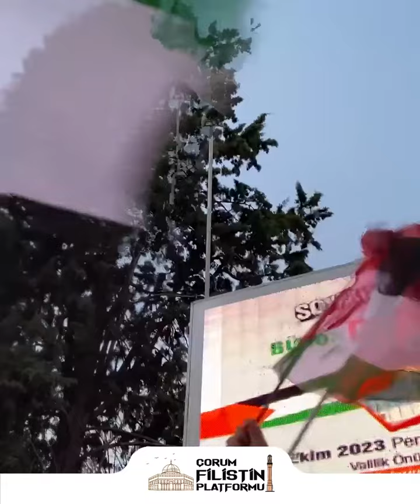ÇORUM GAZZE’NİN ŞEHİT ÇOCUKLARI İÇİN YÜRÜYOR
Çorum Filistin Platformu, 23 Aralık Dünya Şehit Çocuklar Günü’nde aylardır süren İsrail’in vahşi katliam ve soykırımına maruz kalan Filistin/Gazze'ye destek için yürüyüş organize etti.